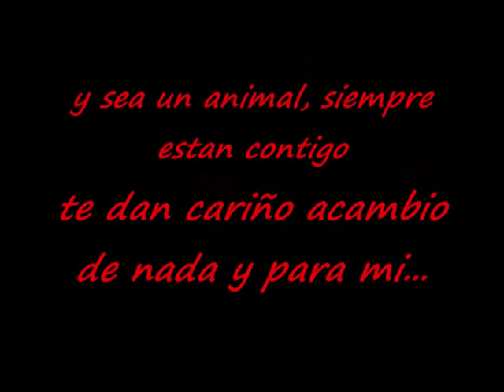AYAMONTE MI MINI PINCHER